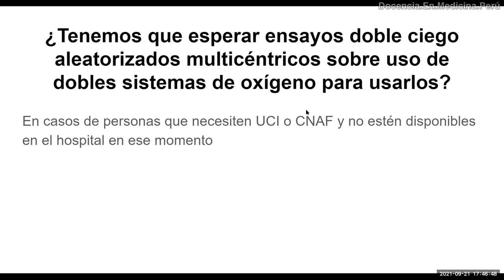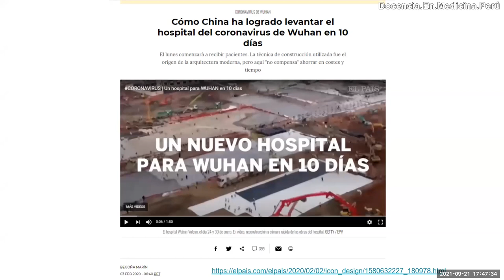Opinión: ¿Tenemos que esperar siempre un ECA para tratar enfermedades mortales? - PodCast 21.09.2021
En esta pandemia por coronavirus la velocidad del deterioro clínico causaba miles de muertes diarias principalmente por hipoxemia.
Qué podíamos hacer para suplementar más oxígeno, si no había suficiente disponibilidad de cánulas de alto flujo ni ventiladores mecánicos?